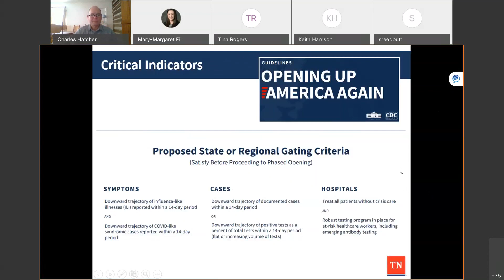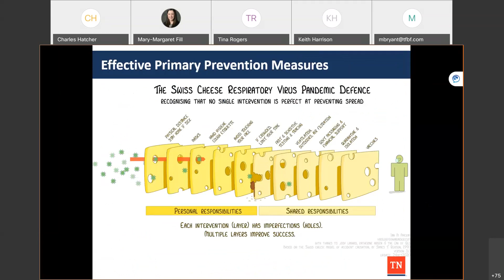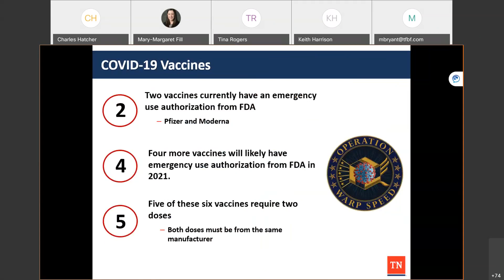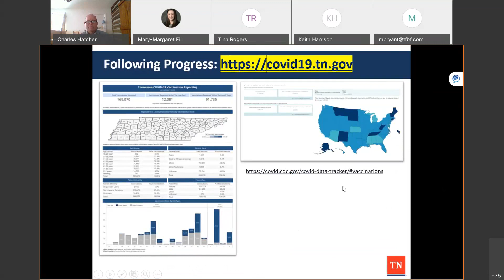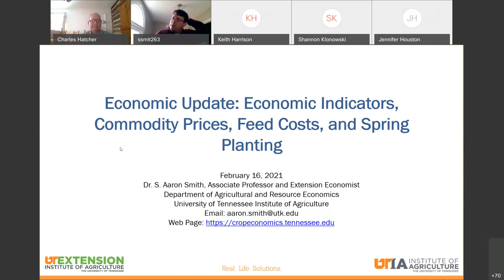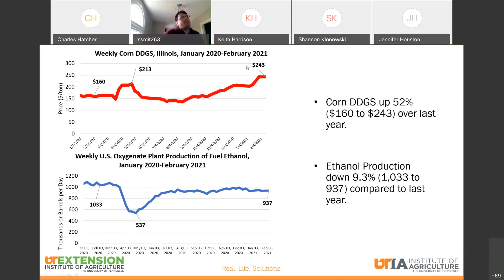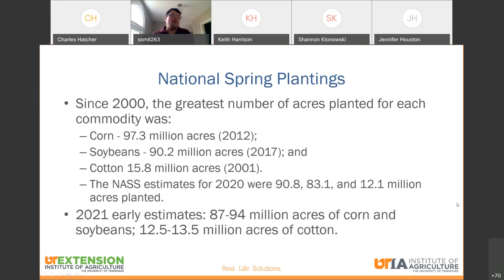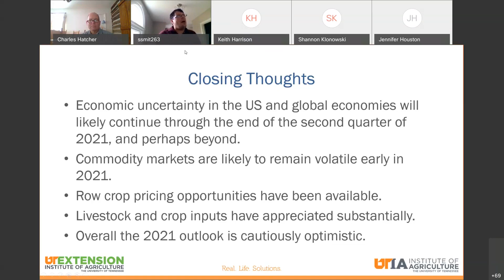Ag Industry Partner COVID 19 Update 2.16.2021